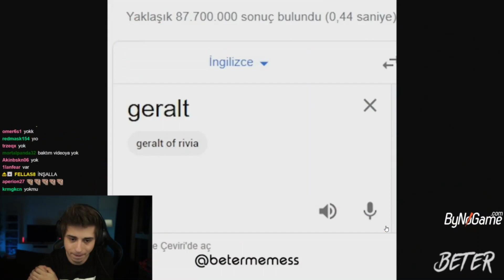Elwind Ecnebi Memes V5 İzliyor (Şaşırdı)